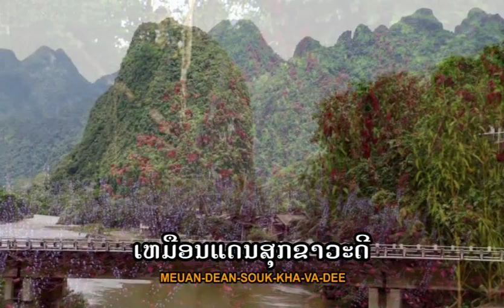Bounkert Nuhuong ໜາວມອກເມືອງເໜືອ TS Studio Karaoke